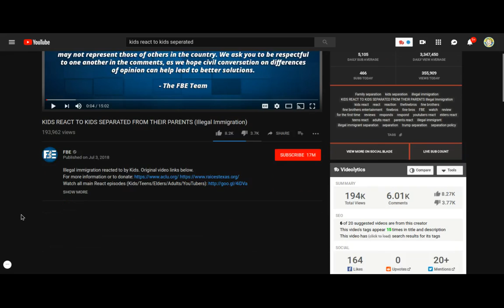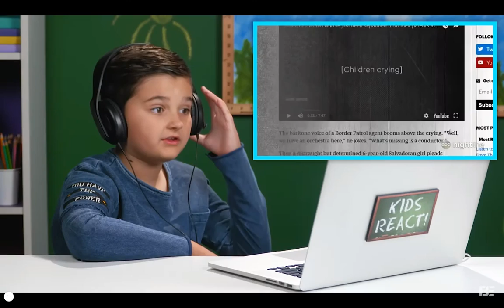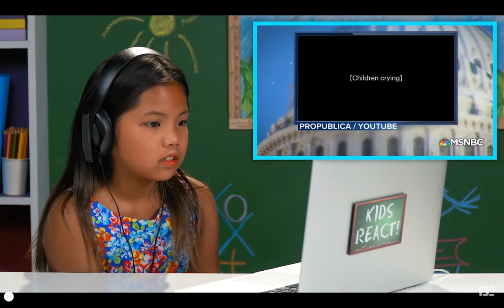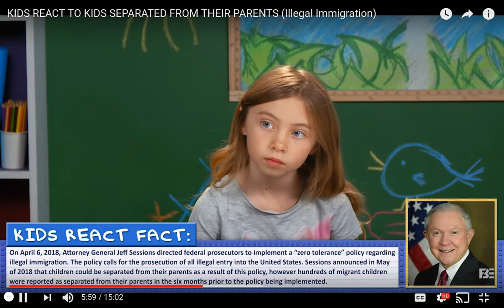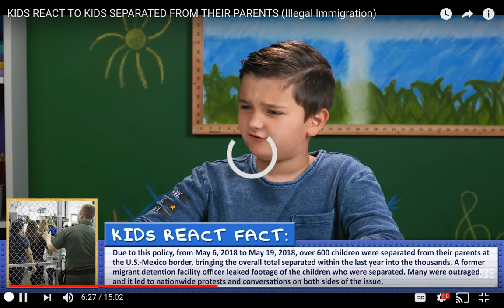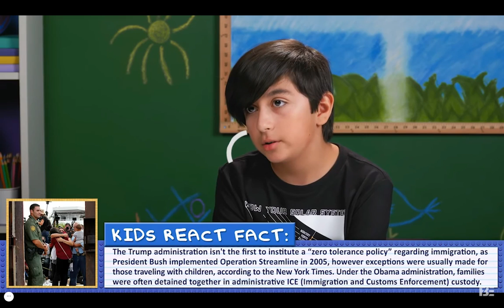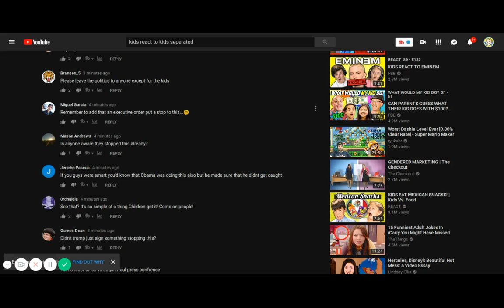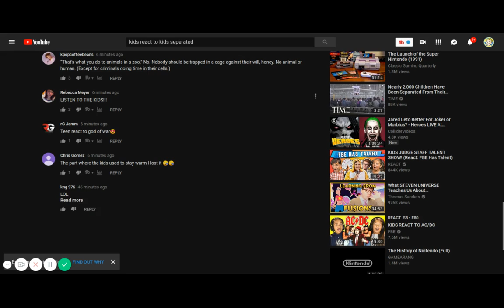Perhaps the most controversial video I've made yet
Fine Bros what have you done